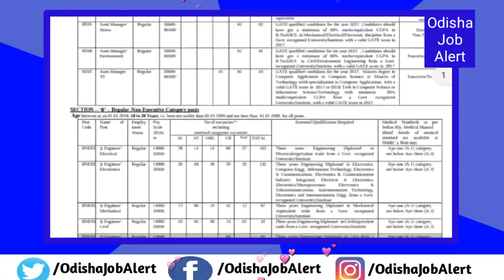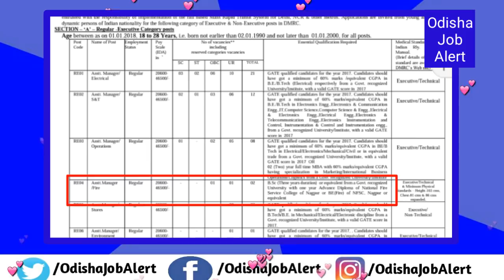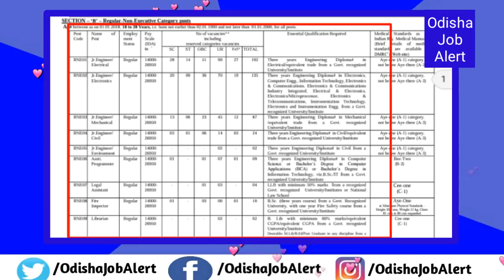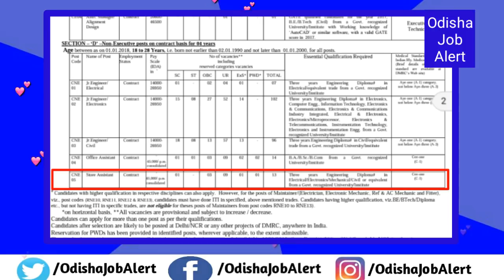Delhi Metro Rail Corporation !! Latest govt jobs !! Recruitment 2018